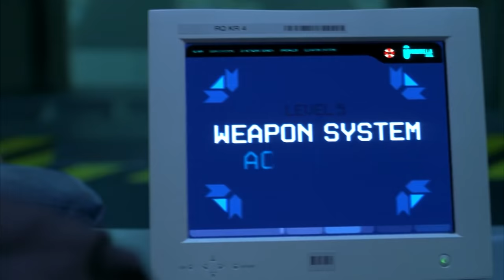Ten Awesome Action Scenes from Resident Evil (1, Apocalypse, & Extinction)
Watch along with us as we take a look back at the most action-packed moments from the first 3 Resident Evil movies!

RESIDENT EVIL
Something rotten is brewing beneath the industrial mecca known as Raccoon City. Unknown to its millions of residents, a huge underground bioengineering facility known as The Hive has accidentally unleashed the deadly and mutating T-virus, killing all of its employees. To contain the leak, the governing supercomputer, Red Queen, has sealed all entrances and exits. Now a team of highly-trained super commandos including Rain (Michelle Rodriguez - The Fast and the Furious, Girlfight), Alice (Milla Jovovich - The Fifth Element), and Matt (Eric Mabius - Cruel Intentions) must race to penetrate The Hive in order to isolate the T-virus before it overwhelms humanity. To do so, they must get past the Red Queen's deadly defenses, face the flesh-eating undead employees, fight killer mutant dogs and battle The Licker, a genetically mutated savage beast whose strength increases with each of its slain victims.

After narrowly escaping the horrors of the underground Hive facility, Alice (Milla Jovovich) is quickly thrust back into a war raging above ground between the living and the Undead. As the city is locked down under quarantine, Alice joins a small band of elite soldiers, led by Valentine (Sienna Guillory, Love, Actually) and Carlos (Oded Fehr, The Mummy Returns), enlisted to rescue the missing daughter of Dr. Ashford, the creator of the mutating T-virus. It's a heart-pounding race against time as the group faces off against hordes of blood-thirsty zombies, stealthy Lickers, mutant canines, and the most sinister foe yet. Written and produced by the visionary director of Resident Evil, Paul W.S. Anderson (Alien Vs. Predator) and directed by Alexander Witt, RESIDENT EVIL: Apocalypse is a superior sci-fi suspense sequel.

RESIDENT EVIL: EXTINCTION
Milla Jovovich is back in the third chapter of the hugely successful Resident Evil franchise! This action-packed horror film is set in the Nevada desert and filled with intense special effects and more zombie terror! Las Vegas means fun in the sun. Well? at least the sun is still there. Except for a few rusting landmarks, it looks pretty much like the rest of the desert - or the whole country, for that matter. The crowds are now flesh-eating zombies: the mass undead, the oozing, terrifying sludge of what remains. Here, the newly upgraded Alice, along with her crew (Oded Fehr, Mike Epps, Ali Larter, Ashanti) will make a final stand against evil - with one goal: to turn the undead dead again.